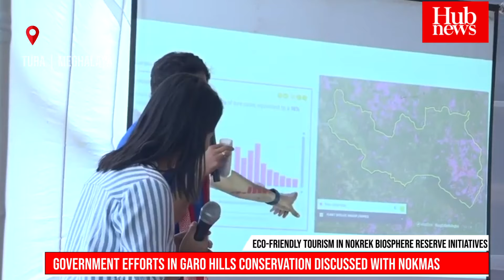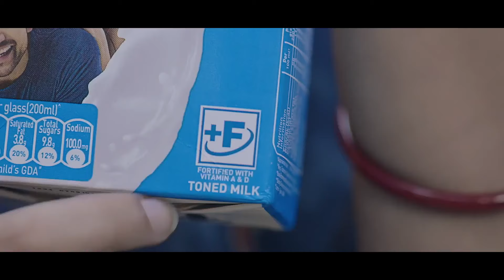CM Sangma Tours Garo Hills to Tackle Conservation Challenges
Chief Minister Conrad K. Sangma on Thursday visited villages near the Nokrek Biosphere Reserve in the Garo Hills to gain insight into the challenges of implementing conservation initiatives. Accompanied by senior officials, including Principal Secretary Sampath Kumar, and teams from various departments, Sangma visited Sakalgre, Baladinggre, and Sakal Aduma, engaging with the Nokmas (village chiefs) of the Ganol catchment area.